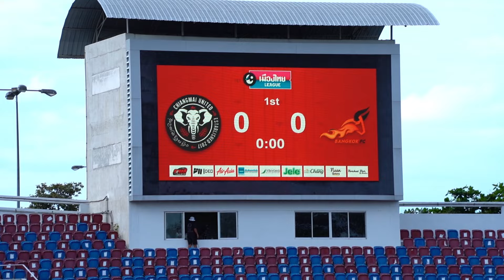CMUTD VS BKKFC I MUANG THAI LEAGUE 2024/25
ประมวลบรรยากาศทัพ "ช้างเผือก" เปิดบ้านต้อนรับทัพ "กระทิงเพลิง" ไปด้วยสกอร์ 1-2 ในศึก "เมืองไทย ลีก" แมตช์ที่ 2 ฤดูกาล 2024/25 ณ สนามกีฬาสมโภชเชียงใหม่ 700 ปี

 🙏🏻 ขอขอบคุณสำหรับกำลังใจตลอดทั้ง 90 นาที และขอโทษสำหรับผลการแข่งขัน เราจะไม่ยอมแพ้ เราจะลุยเต็มที่ด้วยหัวใจของนักสู้ เราจะสู้เพื่อศักดิ์ศรีของสโมสรเชียงใหม่ ยูไนเต็ด 🙏🏻